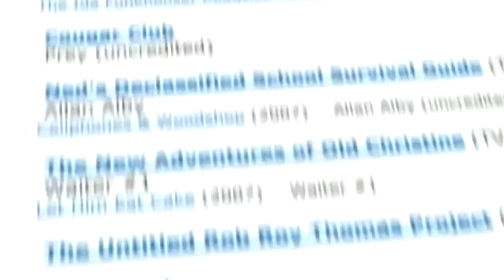O FIGURANTE MAIS CONHECIDO DO MUNDO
Conheça a trajetória de Jesse Heiman que, apesar de raramente ter falas, se tornou uma presença icônica em inúmeras produções cinematográficas e televisivas. Com uma filmografia de dar inveja em muito ator, conheça as curiosidades, os bastidores e os momentos mais memoráveis da carreira desse figurante que deixou sua marca na história do entretenimento.